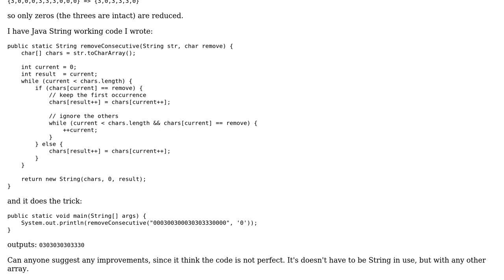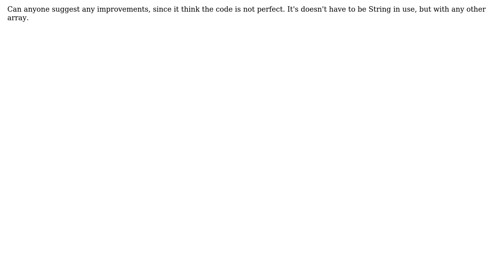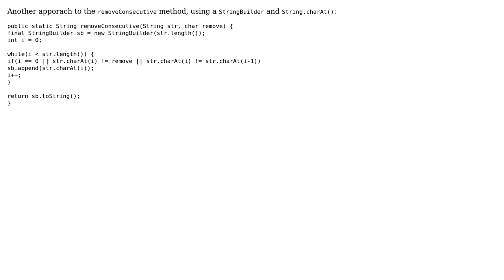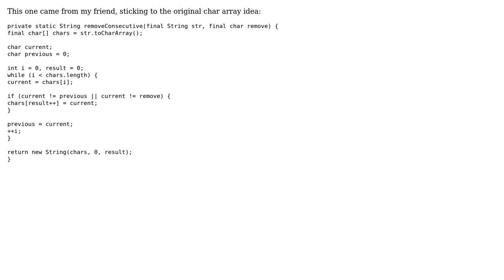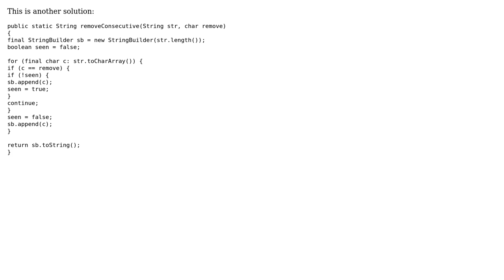Code Review: Remove specific consecutive element in array (6 Solutions!!)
Code Review: Remove specific consecutive element in array

With thanks & praise to God, and with thanks to the many people who have made this project possible! | Content (except music & images) licensed under CC BY-SA | Music | Images & others | With thanks to user robosoul user Marco Forberg user jason user Jamal user fge user cl-r user Adam Siemion and the Stack Exchange Network Trademarks are property of their respective owners. You are responsible for your own actions.